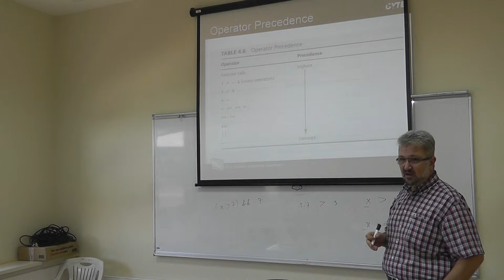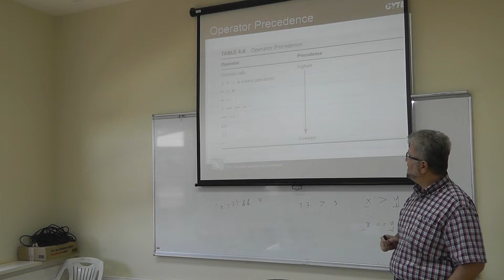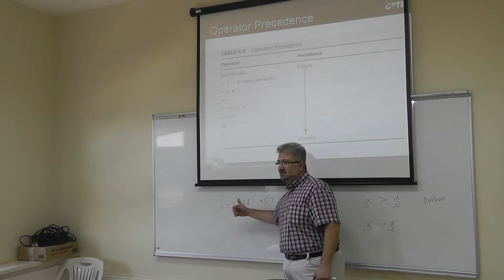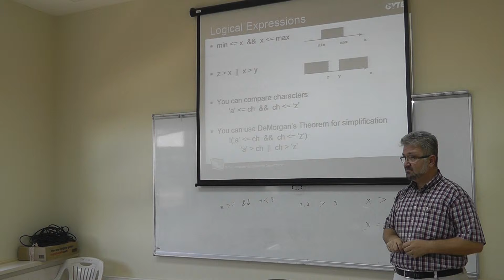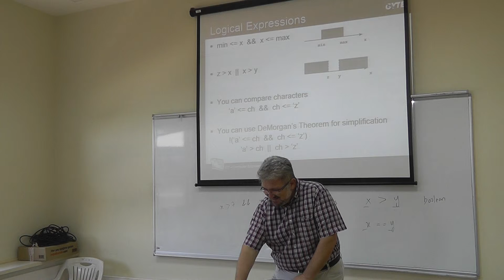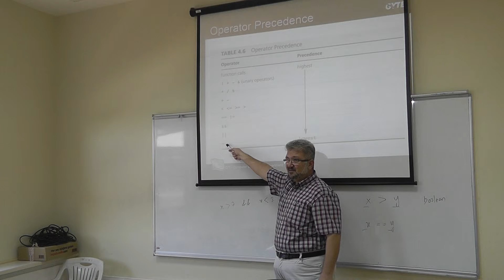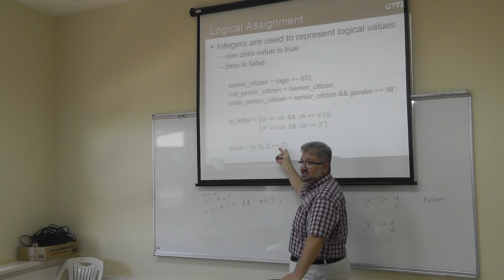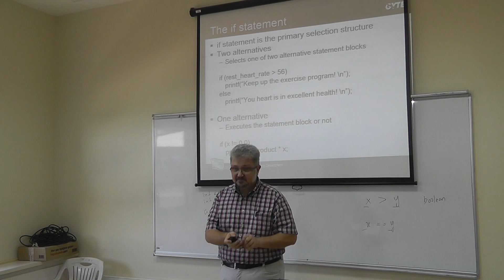CSE 102 Lecture 2 Part 4 24.09.2014 Autumn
Top-Down Design with Functions